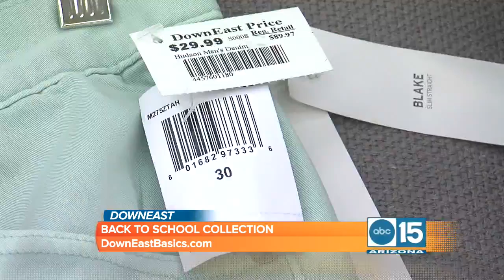DownEast has your back-to-school style and home accessories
((SL Advertiser)) New clothing collection at DownEast for back to school.